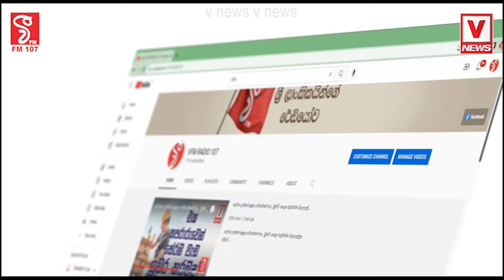20 වනදා සිට ගුරුවරුන් නැවතත් පාරට .අපේ අයිතීන් වෙනුවෙන් දෙමව්පියොත් පෙරට එන්න ඕනේ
20 වනදා සිට ගුරුවරුන් නැවතත් පාරට
වැටුප් විෂමතාව විතරක් නෙවෙයි අධ්‍යාපන ක්ෂේත්‍රයේ ගැටළු ගොඩක් තියනවා
අපේ අයිතීන් වෙනුවෙන් දෙමව්පියොත් පෙරට එන්න ඕනේ